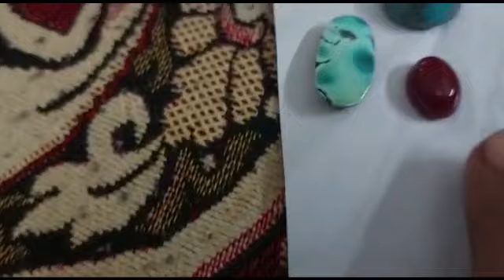Feroza Shajri,Yamni Aqeeq,Ruby oathar,Neelam stone,Opal stone,Zamrud pathar,Tiger eye,Gemstone